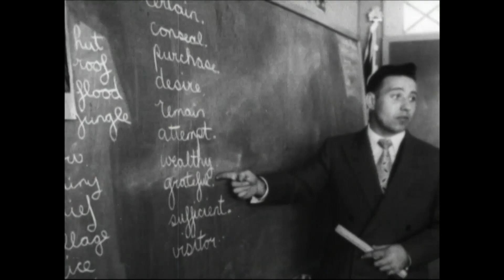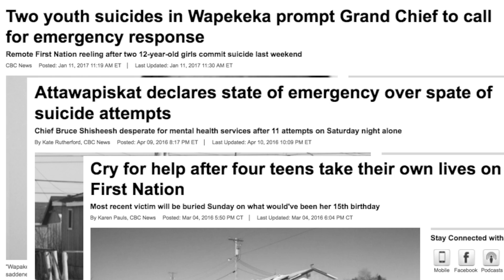'I Know You're Sorry:' one Anishinaabe MC and poet's response to all of Canada's apologies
"All is not forgotten when someone is forgiven." Anishinaabe artist Leonard Sumner on the limits of Canada's apologies.

Warning: this video contains explicit language.